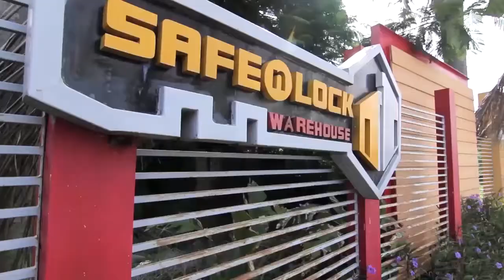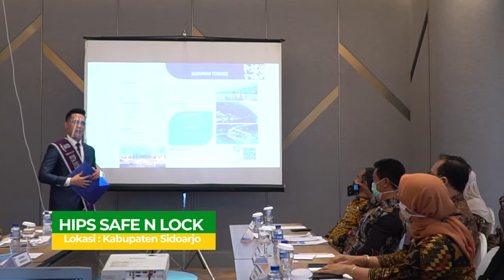TALKSHOW KAWASAN INDUSTRI HALAL SAFE AND LOCK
Halo Sahabat Invest, ada beberapa potensi investasi yang dapat berkembang lebih besar lagi di Provinsi Jawa Timur. Salah satunya adalah Kawasan Industri Halal.

Kawasan Industri Halal (KIH) merupakan salah satu strategi untuk menjadikan Indonesia produsen produk halal terbesar di mata global.
Saat ini sebagai pioneer Kawasan Industri Halal di Jawa Timur adalah Kawasan Safe N Lock Sidoarjo.

Ingin tahu lebih jelas apa itu Kawasan Industri Halal? Seberapa penting Kawasan Industri Halal ini bagi pelaku usaha? Dan apa keuntungannya?
Dipandu oleh Fiki Andriansah (Duta Investasi Jawa Timur), mari kita ikuti Talkshow selengkapnya berikut ini.